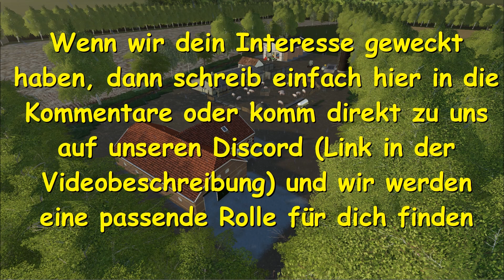LS19 #042 - Seehausen - Das JOHN DEERE Event - RolePlay [HD]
4 Youtuber starten ein RolePlay-Projekt im LS19. Wir spielen auf der Map "Seehausen" und haben verschiedene Rollen

Chris LP als Jörg Semmelreiter (Betreiber Schweinehof)
FrankenAndy als Klaus Wurzelhuber (Betreiber Kuhhof)
GakkiSpielt als "de Neuholländer" (BGA/LU/Landhandel)
Manuel zockt als Ferdinand Holzknecht (Neubürger in Seehausen, weiteres unbekannt)

Hier erzählen wir vom Leben der Bürger hier in Seehausen. Links zu den Kanälen der anderen folgt hier im Anschluß.

Wir suchen aktuell noch Mitspieler, die bei unseren Aufnahmen Sonntag abends mitmachen wolen. Wir brauchen Unterstützung auf den einzelnen Höfen. Wer also Lust hat und Ü18 ist, kann sich gerne auf meinem Discord melden.

★★★ Aktueller Upload-Plan ★★★

Mo-So     05.00 Uhr    LS19 - Hof Bergmann
Mo, Mi, Fr  10.00 Uhr  LS 19 - Seehausen-Eine Geschichte aus der Landwirtschaft
Di, Do,Sa, So  10.00 Uhr   LS19 - Die Nachbarsbauern reloaded